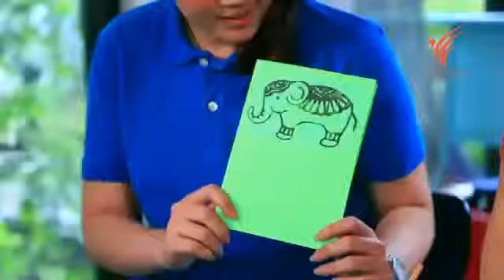iSci ไอซายน์ ฉลาดยกกำลังสอง ลอกลาย 25 ต ค 57